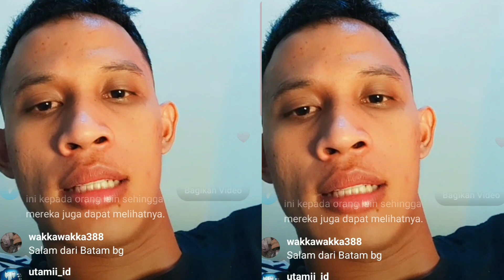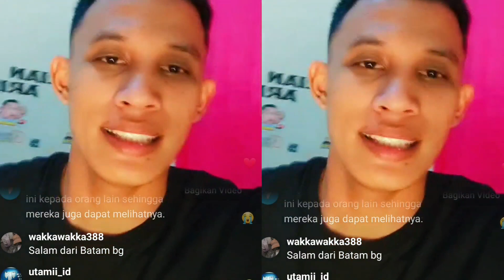PREMAN KECIL TIDAK SEPERTI DULU LAGI || RIAN ARIFIN MEREKA PULANG MALAM ⁉️🤣